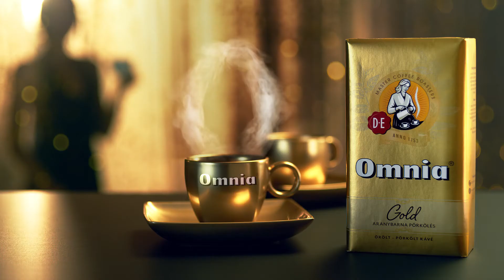Jacobs Douwe Egberts Omnia Gold - Az aranyba foglalt ízharmónia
Client: Jacobs Douwe Egberts
Marketing manager: Tamás Baranyay
Brand Manager: Gabriella Szitó

Agency: Y&R Budapest
Creative Director: László Falvay
Creative Group Head: Marci Kenczler
Art Director: Márton Fenyvesi
Copywriter: Barnabás Tóth
Account Manager: Orsolya Mórádi
Head of TV Production: László Péter

Production: Apropos Film
Director: Iván Vermes
Producer: Csilla Szentirmai
Production Manager: Dávid Rubesch
Effectbar/set design: Ferenc Urbányi
Post production: Melon FX – Miki Nagy